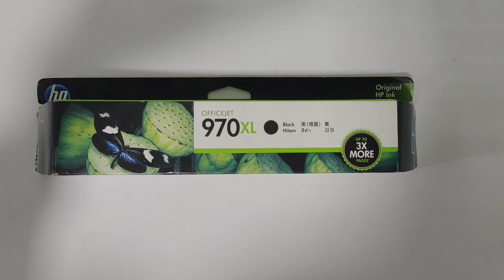HP Officejet 970XL Black Ink Cartridge (CN625AA)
Overview
Get professional-quality color and black printing you can afford. Print impressive durable plain paper documents, using pigment inks designed for the office.
Features
Get superior business-quality color documents—at a price lower than laser. Original HP inks deliver color printing for up to 50% less.1 Print business-quality color, using pigment inks and papers with the ColorLok logo.

Print professional, plain paper documents that resist water and fading, using pigment inks designed for the office.5 Archived output will retain color quality for decades.2 Original HP inks dry faster on papers with the ColorLok logo.

Count on Original HP ink cartridges for consistent, reliable performance. HP proprietary inks prevent corrosion and clogging of the printhead—ensuring the best prints. HP Planet Partners makes it convenient to recycle ink cartridges responsibly.

Specifications
Color(s) of printing supplies
Cyan
Ink drop
7 pl
Ink types
Pigment-based
Page yield (colour)
~1,400 pages
Page yield footnote
Tested in HP Officejet Pro 8500 All-in-One Printer. Approximate average based on ISO/IEC 24711 or HP testing methodology and continuous printing. Actual yield varies considerably based on content of printed pages and other factors..
Operating requirements
Operating temperature range
15 to 35°C
Storage temperature range
0 to 40°C
Storage humidity
20 to 80% RH
Dimensions and weight
Package dimensions (W x D x H)
118 x 25 x 145 mm
Package weight
0.08 kg
What's included
Warranty
HP’s ink cartridges and printheads are warranted to be free from defects in materials and workmanship during the period of the warranty.